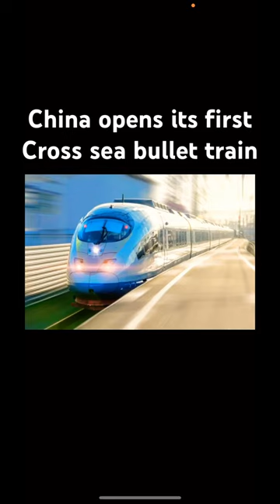China launches first cross-sea bullet train